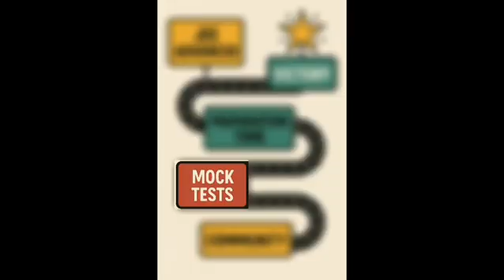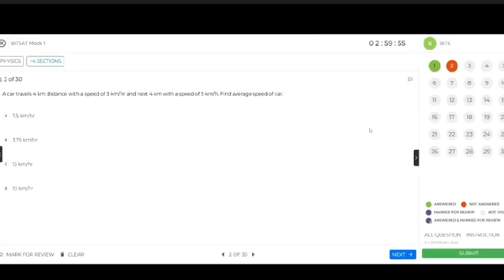Best SLOTS For 300+ in BITSAT 2025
BITSAT is one of the toughest exams in the country, The Time management strategy is for the people who want to get into the gates of the BITS campuses.

00:00 Intro

0:32 The path

0:36 Jee Advanced

1:03 Preparation Time

2:49 Test series and timing

4:22 Community